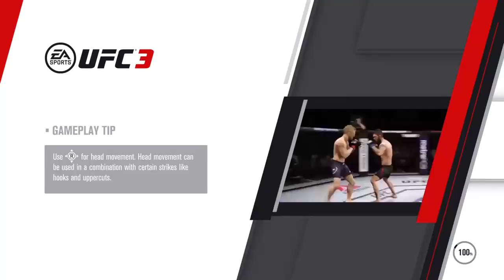UFC 3| Career mode| Let's play| Part 1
Lets plays of Telltale games and other interesting and exiting video games, Ranking lists and more. - JG5599